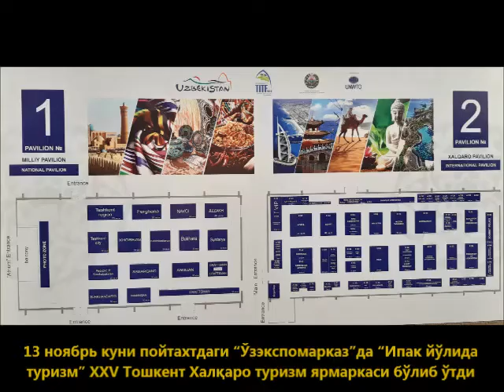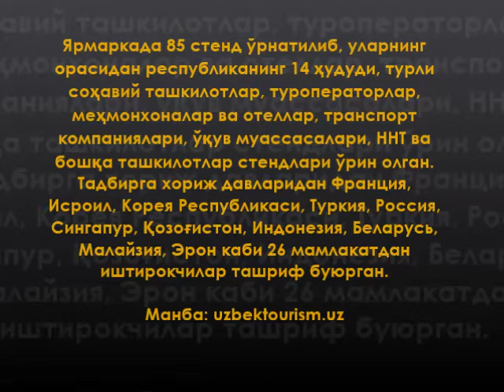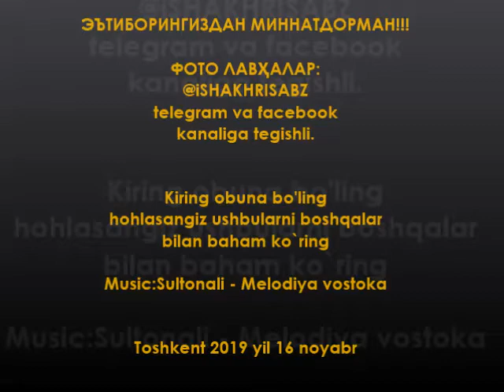TRAVELTIME_SAYOHATVAQTI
2019 йил 13-15 ноябрь кунлари “Ипак йўлида туризм” XXV Тошкент Халқаро туризм ярмаркасидан фото лавҳалар.